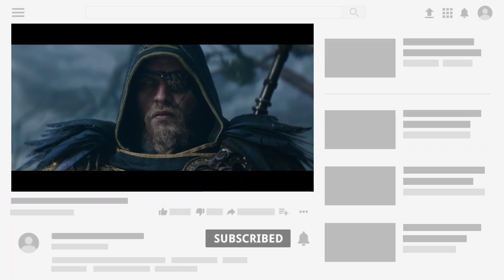TOP 5 New Stealth Games of 2022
New Stealth Games of 2022 - Stealth Games of 2022 - New Stealth Games - Stealth Games - Upcoming Stealth Games

"This is Part - 1 ( 5, 4, 3, 2, 1 )"

🤩 TIMESTAMPS 🤩
0:00 Intro
0:25 Game 5
1:36 Game 4
2:45 Game 3
3:50 Game 2
5:24 Game 1

    • Genres: Action-adventure, Stealth
    • Platforms: NS, PS4, Xbox One, PC, X|S, PS5
    • Release: 2022

🌟 The Lost Wild
    • Genres: First person, Survival Horror, Stealth
    • Platforms: PC
    • Release: NA

    • Genres: Action-adventure, Stealth
    • Platforms: NS, PS4, PC, X|S, PS5

🌟 Assassin’s Creed: Valhalla – Dawn of Ragnarok
    • Genres: Adventure, Fighting, Action role-playing, Shooter, Platform
    • Platforms: PS4, PS5, Xbox One, X|S, Google Stadia, PC

🌟 Tom Clancy’s Splinter Cell Remake
    • Genres: Shooter, Adventure, Stealth
    • Platforms: PC, X|S, PS5
    • Release: NA

 🎶 Music Credits🌹 -